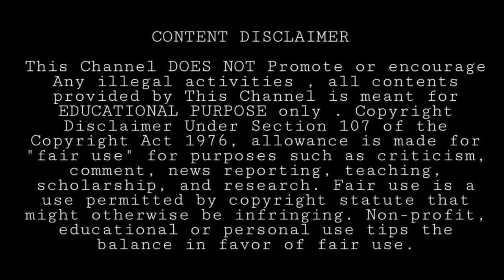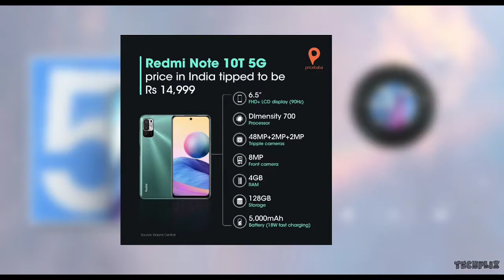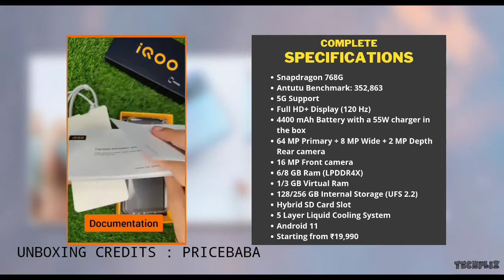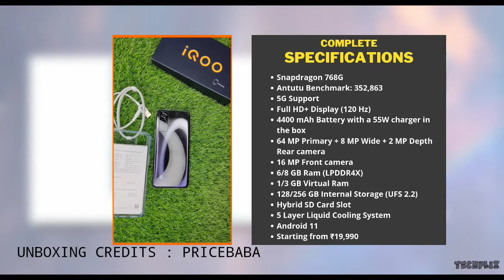BEST 5G Smartphone Under 20000 🔥 Redmi 10T 5G , POCO M3 PRO 5G • 5G Mobiles ok Under 20K 🥳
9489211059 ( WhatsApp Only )